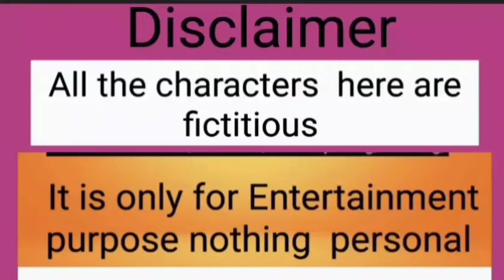বিশেষ কাজে আজ আবার বসিরহাটে কোর্টে এলাম | কিন্ত কিছু প্রশ্ন রয়ে গেলো ?? উত্তর আশাকরি পাবো 🥰😍